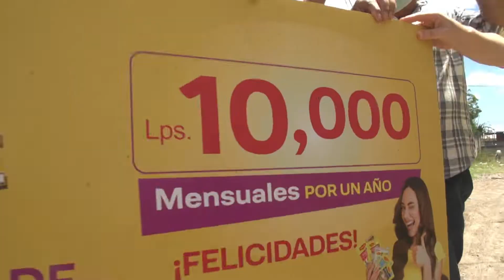2do Ganador Maggi Te Resuelve - Honduras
¡Felicidades, Sr. Jose!
Nuestro segundo ganador de MaggiTeResuelve en Honduras. Aún estás a tiempo de participar, el último sorteo se realizará el 9 de marzo, tienes hasta el 8 de marzo para activar tus códigos y guardar tus empaques.